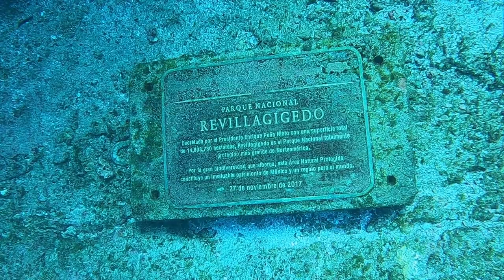Revillagigedos - The Boiler, San Benedicto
The Revillagigedos Islands, 240 miles plus from the tip of Baja, Mexico. A Mexican National Park and UNESCO world heritage site. A diving bucket list.
The Boiler was the second day of diving we did, but I made the video first because the thing the Revillagigedos are most famed for is the giant oceanic mantas. I've dived with mantas in Hawai'i, the reef mantas. The smaller mantas. The mantas there are basically being fed, with lights put in the water in a cove to attract plankton, which is manta food. The mantas are eating and you just happen to be there.
The Pacific Ocean is huge. Diving at The Boiler, you hang off a precipitous wall, with the best vis I've seen outside Ni'ihau. And the mantas come. They could go anywhere, but they choose to check out the weird bubbling creatures, circling around you and looking you right in the eye as they pass. Some of them will hang with you for the whole dive, just because they can. I wonder what they think we are?
The Boiler would have been great dive site anyway - great wall, lots of pretty fish, ledges full of white-tipped reef sharks. But it's hard to stop looking at the mantas.